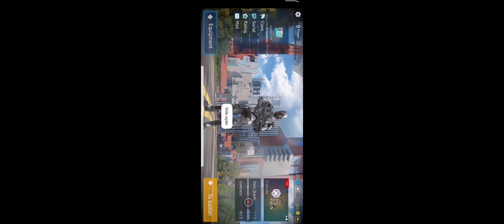poppy play time....play with poppy